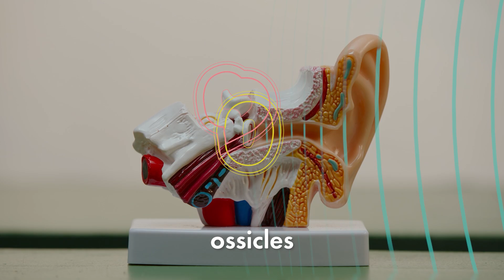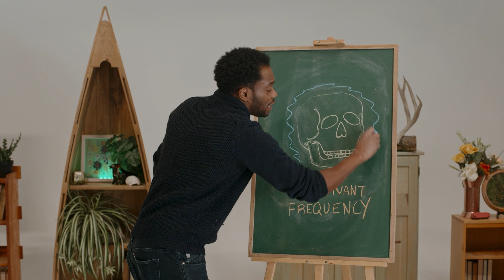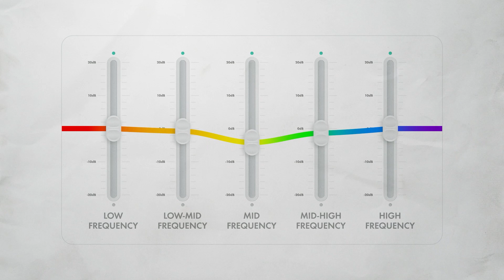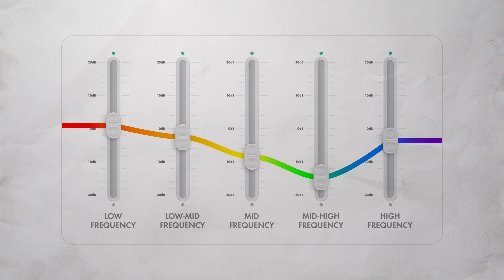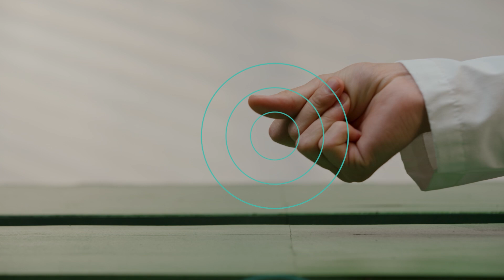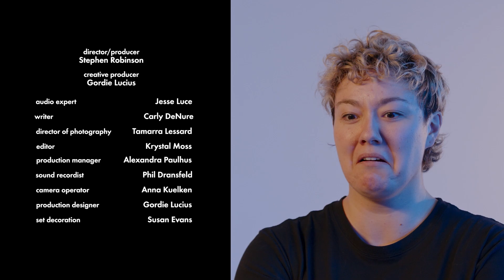Why do we hate the sound of our own voice?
Hearing our voice played back to us always feels cringe. But why is that? In this episode, Anthony and Sarika take a closer look at how our hearing works and why our voice is different than what we hear in our own head.